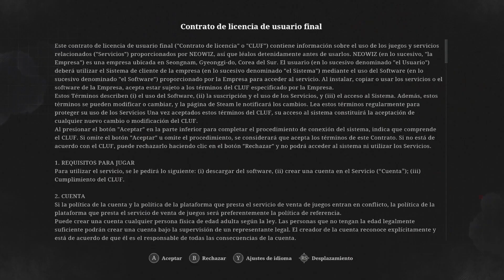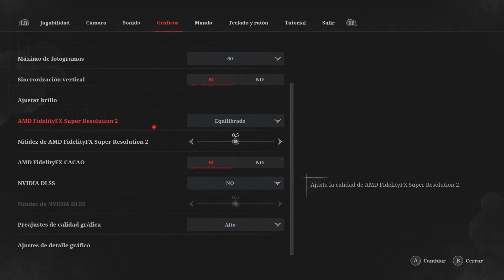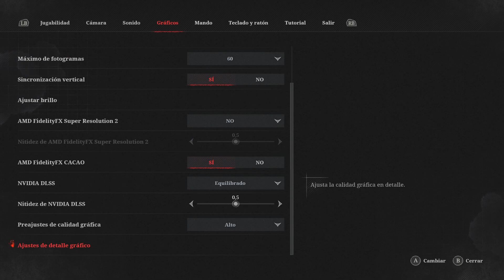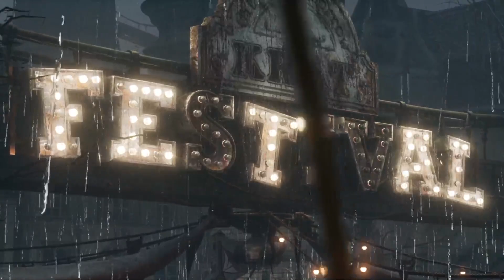Dark Pinocho Souls | Lies of P | Capítulo 1